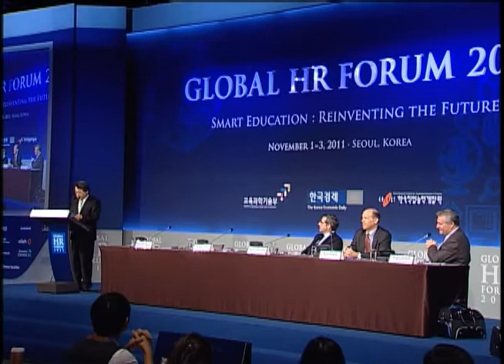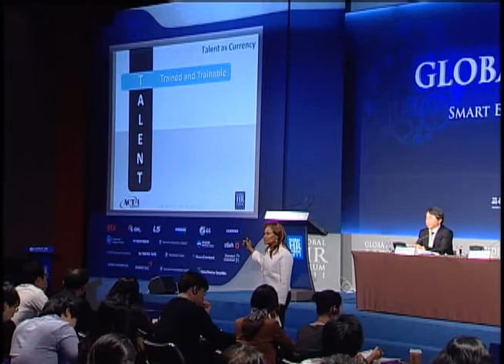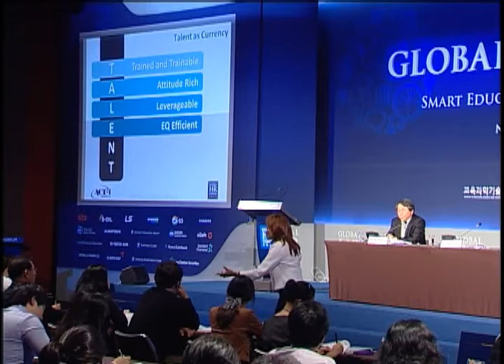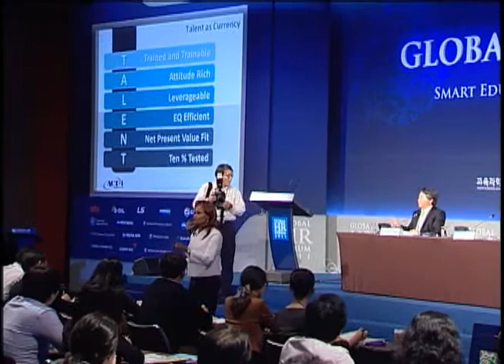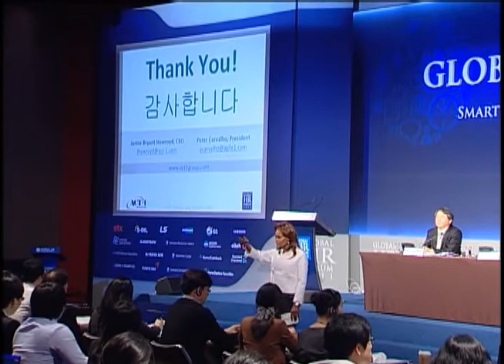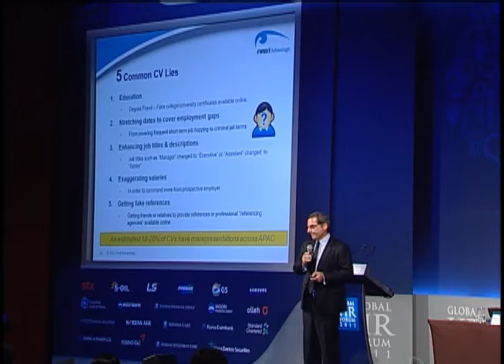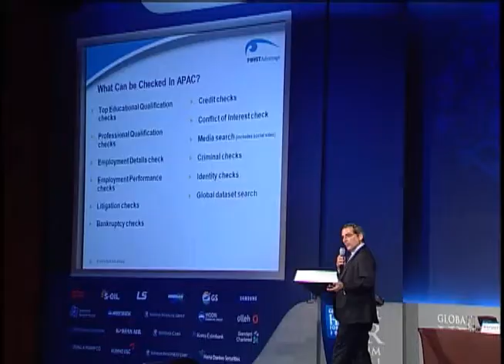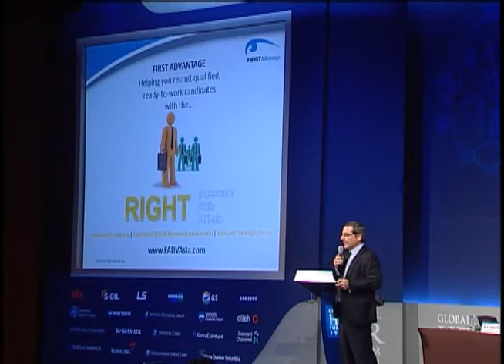GHR Forum 2011: The Art of Recruiting: How to Attract and Retain Talents?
For the past twenty years, global research firm Gallup has interviewed and researched on how to become successful, targeting thousands of managers who made outstanding performance. Before the research, researchers hypothesized that the key elements of their success lie in excellent strategies and plans, strong motivation, and smooth communication. Contrary to what they expected, however, it turned out that "recruitment" played the most important role in their success. In this session, world's best HR professionals will discuss about how successful companies attract and retain great talents.

[Track B] SessionⅢ: [Global HR Hot Topic] The Art of Recruiting: How to Attract and Retain Talents?

[Moderator] Youngseol Kwon, Managing Director, Hankyung Academy
[Speakers] Janice Bryant Howroyd, Founder & CEO, ACT-1 Group
[Speakers] Wayne Tollemache, Executive Managing Director, First Advantage Corp.
[Discussants] Russ Hagey, Senior Partner & Worldwide Chief Talent Officer, Bain & Company
[Discussants] Reginald Bull, Executive Managing Director, Doosan Corporation